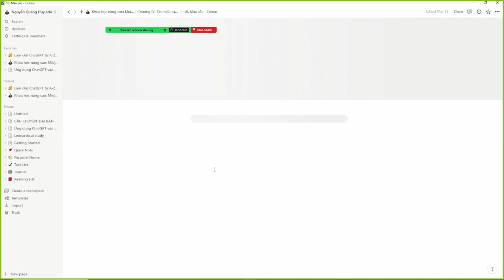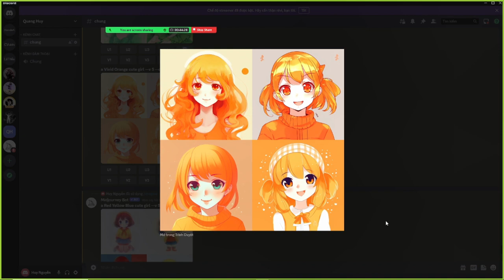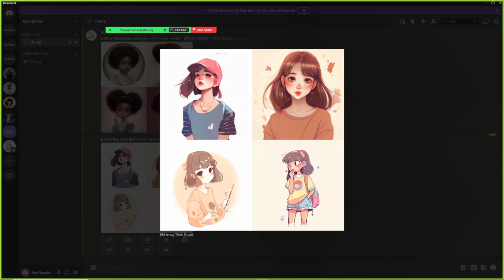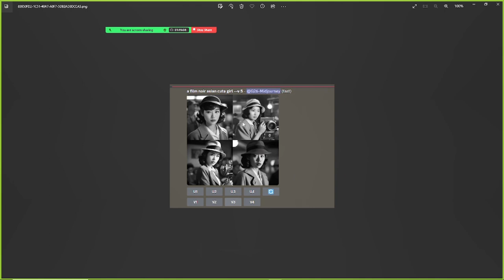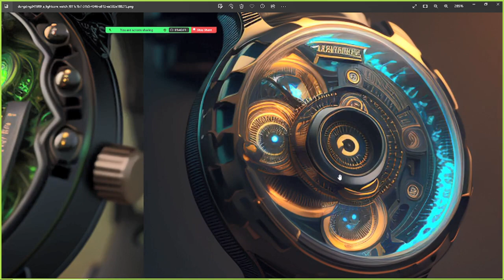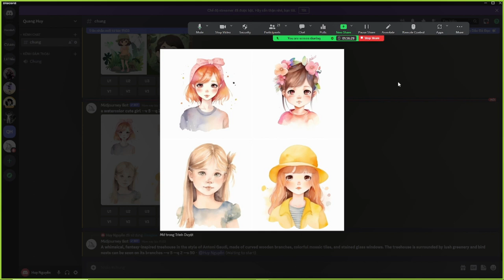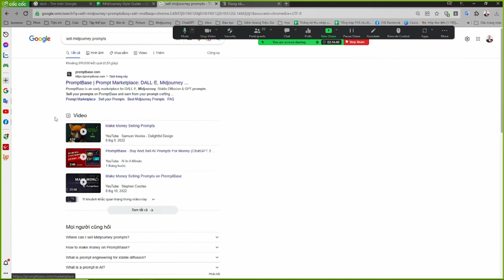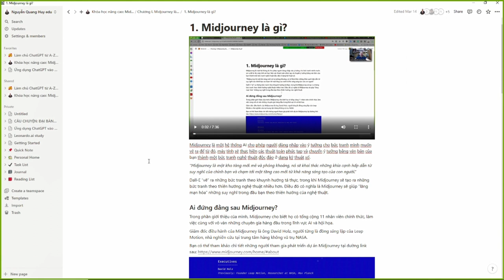K2 B3 Vẽ tranh cùng AI tìm hiểu các từ khóa MJ - Nguyễn Quang Huy